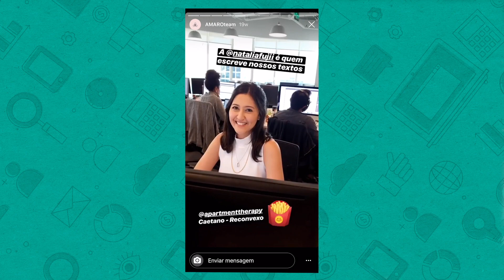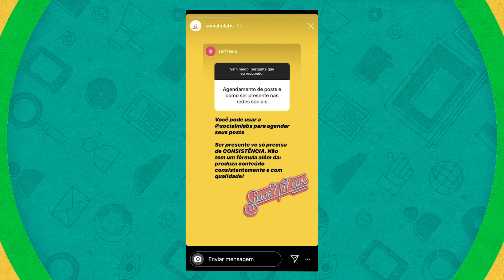CONTEÚDO SEM APARECER | ESTRATÉGIAS QUE FUNCIONAM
Não quero aparecer: que estratégias usar?

Eu mesma já contei aqui como fiz para superar a vergonha de gravar vídeos e o quanto isso contribui para meus resultados. Mas, e quando você não tem alguém para aparecer em nome de sua marca, e definitivamente não quer ser essa pessoa, qual a saída?

É importante reforçar que sempre que você puder incluir pessoas em seus stories, os resultados tendem a ser melhores. E caso você não queira aparecer, elenquei 6 estratégias alternativas para humanizar o seu produto ou serviço:

1. Mostre seus clientes
Mostrá-los usando seu produto ou envolvidos de alguma forma na sua prestação de serviço, sempre com o consentimento deles, é uma ótima forma de gerar identificação sem que uma pessoa específica personifique sua marca.

2. Mostre a equipe
São seus vendedores que têm contato direto com seus clientes, então por que não utilizá-los para humanizar a marca? Outros colaboradores que também queiram aparecer podem fazer parte dessa estratégia também, gerando um conteúdo super humanizado, vida real, que se aproxime do dia a dia de quem assiste.

3. Contrate especialistas
Modelos, atores ou influenciadores digitais aparecem de forma profissional e estão super acostumados com a câmera. Se houver a possibilidade desse investimento, essa é uma boa forma de humanizar o conteúdo.

4. Abuse da criatividade
Se realmente não puder contar com pessoas que apareçam nos stories, seja criativo! Intensifique o uso de recursos nativos do Instagram, use gifs animados, textos destacados e até mesmo outras ferramentas e aplicativos como o inShot, que possibilita realizar montagens ou editar imagens de forma que pareçam um vídeo.

5. Invista em animação
Vídeos animados com roteiro, histórias cativantes, desenhos e infográficos também demandam um certo investimento, mas apesar de não terem um resultado humanizado, podem ser uma opção criativa para informar e entreter o seu público.

6. Incentive a interação
Utilizar recursos do Instagram como quiz, enquetes e perguntas é uma alternativa que também pode contribuir para sua estratégia de se aproximar do público sem precisar de uma pessoa em frente à câmera.

Espero que essas 6 possibilidades te ajudem a ter ótimos resultados!